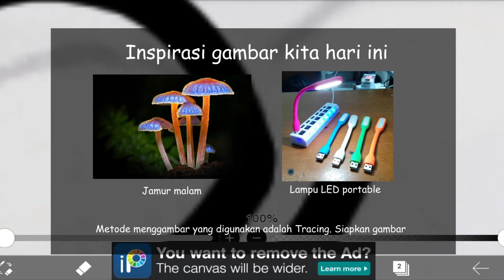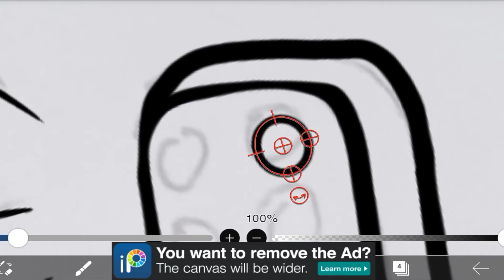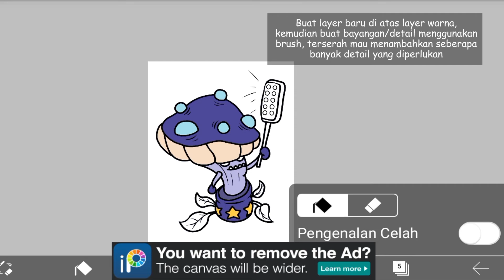Tutorial menggambar monster di ibisPaint x - M0060 | Drawing Monster